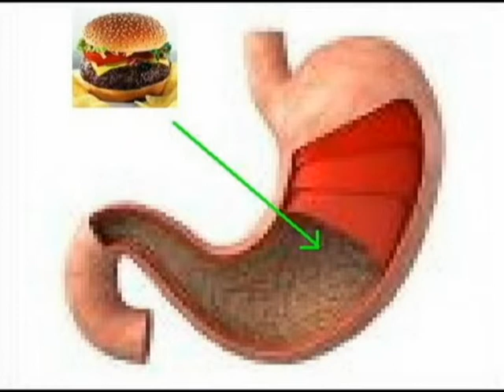Cheeseburgers full documentary test nutrition serious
This is a totally serious documentary about the dietary concerns of Americans.